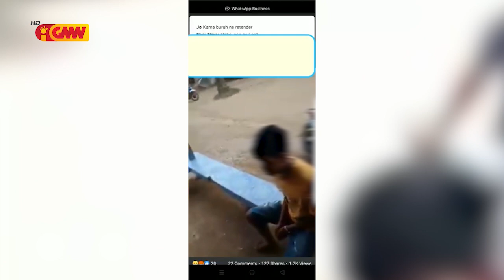PNTL kaptura ona suspeitu balun iha kazu agresaun fízika hasoru joven na’in 2 rua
PNTL kaptura suspeitu balun ne'ebé deskonfia involve iha kazu agresaun fízika hasoru joven na’In rua iha Área Beto-Tasi